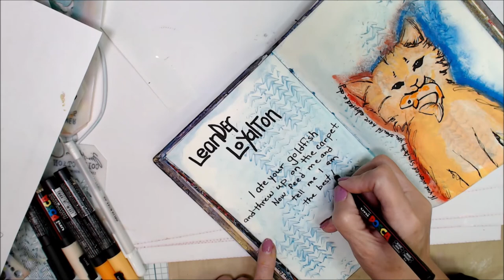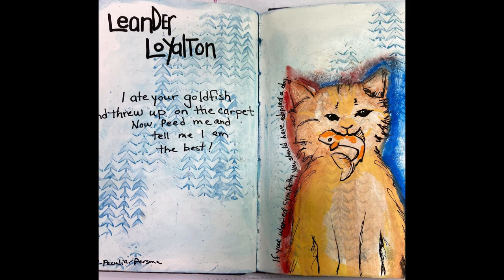AJOSPeculiarPersona 16 Art Journal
Welcome. Thanks for joining me today and a big thank you to my supporters. You make this possible.  My friends and I offer several community driven art challenges each month. Looking to be motivated?
I am often asked about my favorite supplies . to find the products I use.  I am not selling, only providing informational links to products. Your price remains exactly the same on Amazon whether you use the link or not, but using a link provided is a kind way to show support.  The commissions will hopefully help me buy supplies and keep the videos coming!